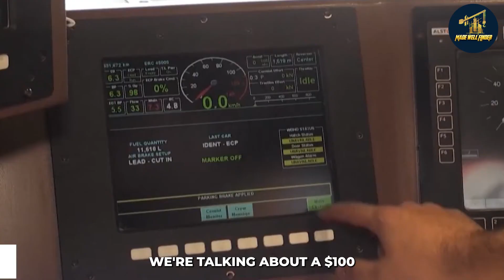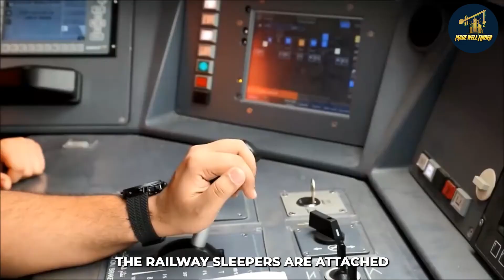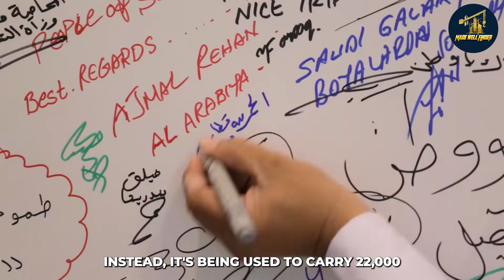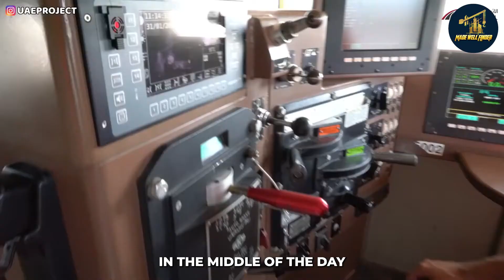An Amazing 100 Billion Dollars Desert Railway You've Never Heard Of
The Middle East is home to some of the world's most outrageous and extravagant infrastructures. From the building touching the sky to the underwater hotels, the Middle East has it all to offer. And currently, another ambitious project is under construction in the gulf, a project so expensive and pioneering that it will be the only one of its kind after its completion.

We're talking about the $100 Billion railway construction in the desert that will stretch to 2,000 kilometers and is being constructed with the partnership of six wealthy gulf countries.

This project aims to unite the region more sufficiently and help shape their economies in a better way.

But with the harsh desert environment, tricky construction site and not to mention, and an exclusive price tag, this project has its own challenges that it has to surpass.

Before discussing this project in detail, in order to understand its significance for its creators, we need to understand why it's being built in the first place.

GCC Explained:

It all started in Riyadh, Saudi Arabia. The year is February 1981, and the leaders of the Middle East's six wealthiest countries, Saudia Arabia, UAE, Oman, Qatar, Katar, and Bahrain, have come together to form an alliance.
This alliance would focus on strengthening the political and economic relationships between these gulf states, and hence the Gulf Cooperation Council or GCC was Formed.

 Since it was the 80s era, the gulf countries relied heavily on oil.
These countries made a lot of money by selling gas and oil and everything seemed to be working perfectly until 2008.

The world witnessed the Great recession. Businesses all around the globe took a hit, and so did the GCC's economy.

It was the moment when the leaders of the gulf states realized that complete reliance on the oil and gas business would not be a smart way of moving forward, and the idea of "Railway in the Desert" was proposed.

Railway in the Desert:

In 2009, the Gulf Cooperation Council (GCC) approved this ambitious railway project which will connect the six members of the GCC through a railway system.

The estimated cost of this mega project is around $100 to $250 Billion, and the six-member countries would equally manage the expenses.

The railway would connect these gulf countries' ports with the manufacturing hubs and the urban centers. It will unite the gulf in a completely new way, transforming its transportation sector and pushing the Middle East into a new era of economic evolution.

Role of Etihad Railway:

The Etihad Railway, the developer and operation of the United Arab Emirates national railway system, has a crucial role in the project. The company is responsible for the construction of the 1,200 kilometers cargo and passenger railway system, which stretches all across the Emirates, from Oman to the Persian Gulf and was completed with the cost of $11 Billion.

The construction of the Emirates railway system has been divided into two parts.

Part 1: The first part was completed back in 2016. It stretches from the Habshan and Shah areas in Abu Dhabi to the port of Ruwais, covering a total area of 264 kilometers.

Along with the railway track, Etihad Railway also constructed 20 over-bridges, ten road underpasses, two over-bridges, and 18 underpasses so they can be utilized in the future.

Etihad Railway also constructed two factories with the purpose of building concrete railway sleepers, which are used to form the base of the tracks. The company decided to manufacture it from the local raw materials.

The railway sleepers are attached to the main rails with the help of a fastening system and are utilized to stabilize the track and ensure the smoothness of the train while traveling at a lightning speed of 200 kilometers.